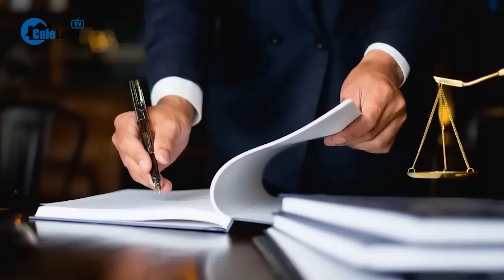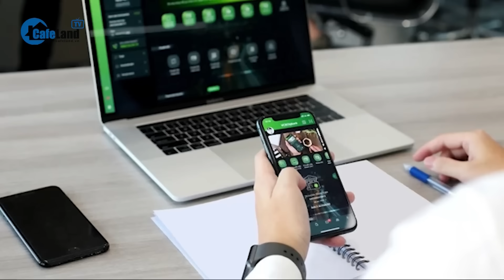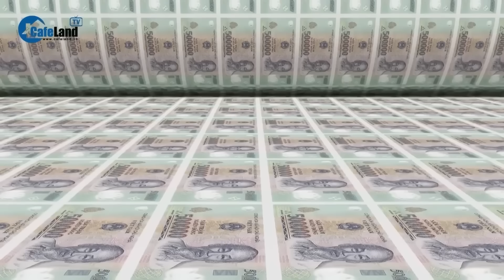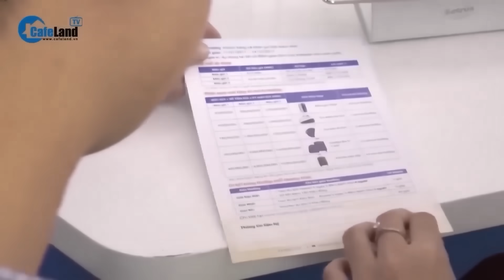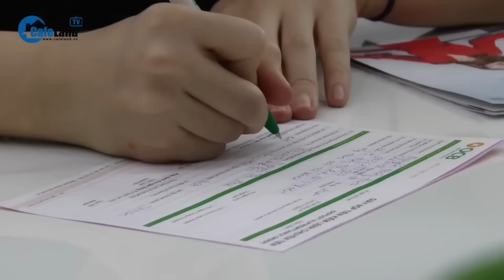Tín dụng bất động sản tăng mạnh giữa lúc thị trường 'đóng băng', vì sao? | CafeLand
Tín dụng bất động sản tăng mạnh giữa lúc thị trường 'đóng băng', vì sao?

Bà Hà Thu Giang - Vụ trưởng Vụ Tín dụng các ngành kinh tế - Ngân hàng Nhà nước cho biết, tín dụng bất động sản chiếm tỷ trọng khoảng 20% so với tín dụng chung của toàn nền kinh tế.
Dư nợ kinh doanh bất động sản trong 6 tháng đầu năm đã tăng trưởng (17,41%) vượt tốc độ tăng trưởng của cả năm 2022 (10,73%). Tuy nhiên, dư nợ tiêu dùng, tự sử dụng bất động sản chiếm đến 65% dư nợ tín dụng bất động sản lại giảm 1,12%. Đây là năm đầu tiên xuất hiện xu hướng tín dụng tiêu dùng bất động sản giảm trong 3 năm gần đây. Trước đó, vào cuối năm 2022, tín dụng tiêu dùng bất động sản tăng đến 31,01%.